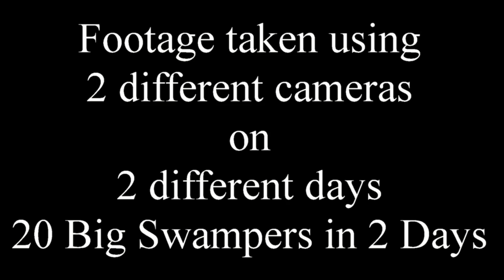Swamp Rabbit Hunting 2-18-2012 & 2-19-2012 Part One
Rabbit Hunting with Beagles. On this hunt we are in West Tennessee chasing Swamp rabbits